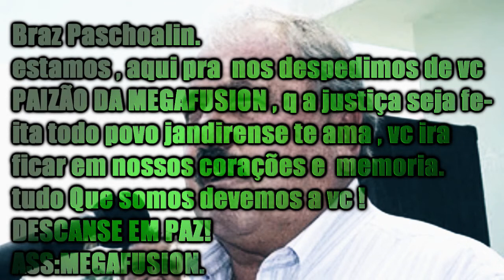{Megafusion} m.affonso[Loading 2011+Despedida Braz Paschoalin]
então galera não deu pra fazer um video bom pq eu troci o meu pê man :S:S:S:S
zuou ano q veim vcs verão mt mas man pk eu vou deixar melhorar o pe um pokim mas nun vou para de dançar
oaskaoksaoskaoskaoskaoskaos !
Braz Paschoalin agnt te ama
amigo de povo eo Braizão ♥